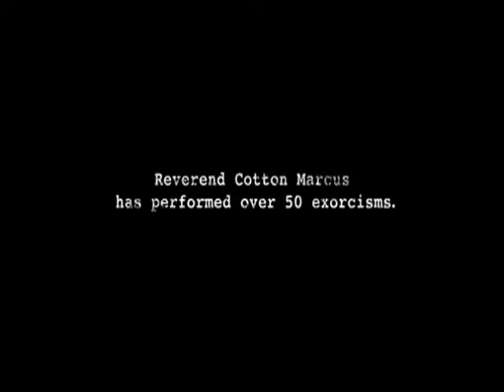The Last Exorcism Trailer (2010 HD HQ)